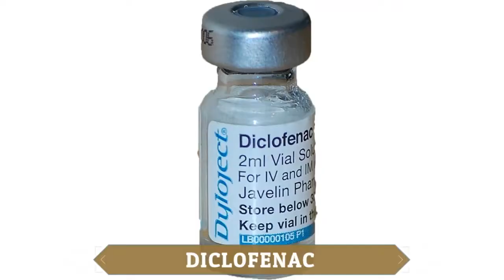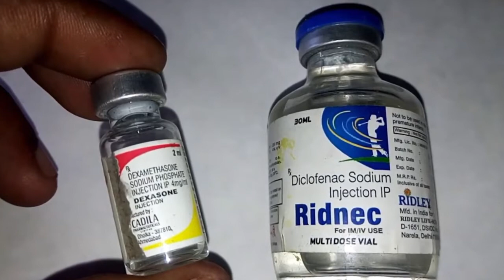गिद्ध आखिर क्यों हो रहे विलुप्त# जानिए सम्पूर्ण तथ्य।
महत्वपूर्ण और रोचक तथ्य इस पक्षी के विषय में